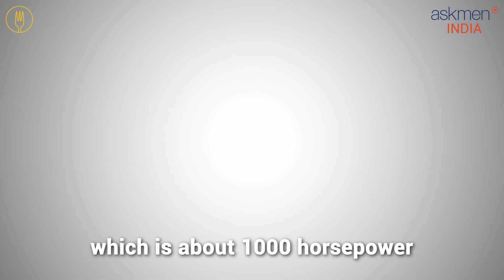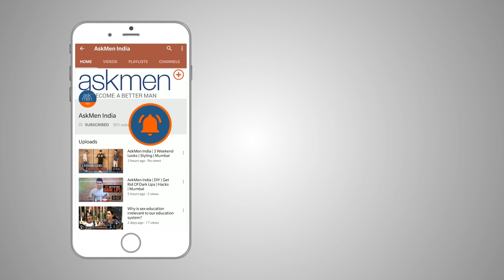Vazirani Shul: India's First Electric Hypercar | AskMen India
Chunky Vazirani - the man behind India’s first hypercar ’Vazirani Shul.’ The shul is powered by a turbine-electric powertrain. Doesn't she look GORGEOUS?